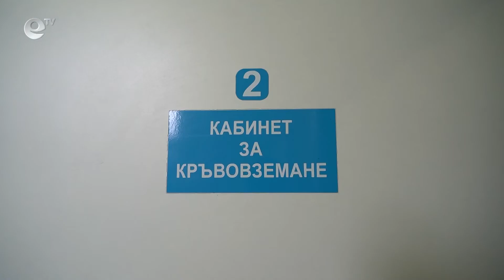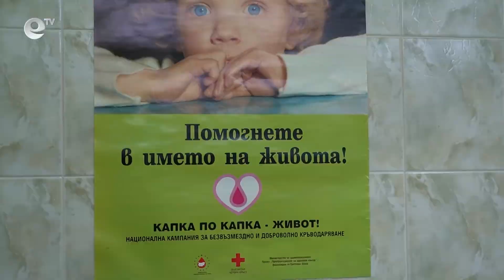Все по-малко безвъзмездни кръводарители в Кърджали